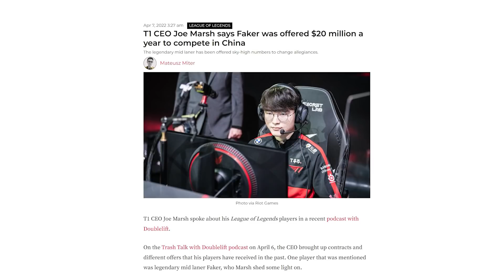El Regreso de T1: Cómo la Dinastía Renació de Sus Cenizas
En los esports existen equipos que resplandecen una sola vez y luego se pierden en la oscuridad. Existen grandes jugadores que luego desaparecen sin poder adaptarse a los nuevos tiempos. Pero también existe una dinastía que ha logrado mantenerse vigente a lo largo de casi una década, que ha logrado renacer de sus cenizas tras años de lucha y que hoy se encuentra de nuevo en lo más alto. Su nombre es T1 y esta es su historia.